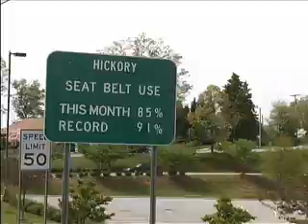Audience On Tour - Day 3 - Christy Snow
Audience On Tour - Day 3 - Hickory, NC - Christy Snow
30 Bands, 30 Cities, 30 Days, 22 States, 8025 & 6/10 Miles, 2 Oil Changes, 17 Walmarts, 1 RV